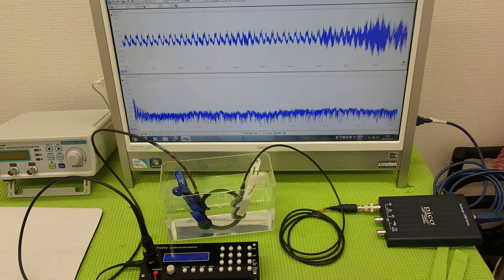超音波システム技術 Supersonic wave System technology